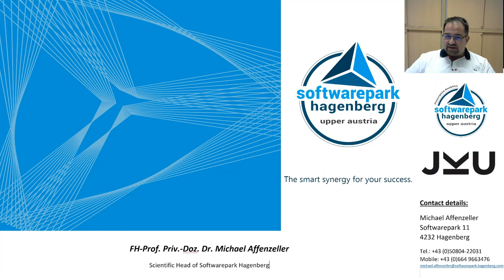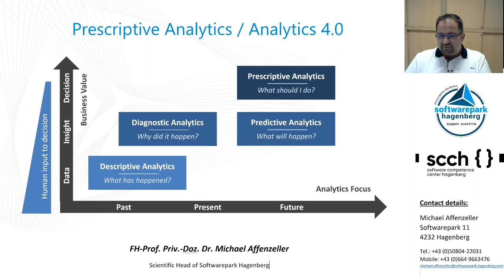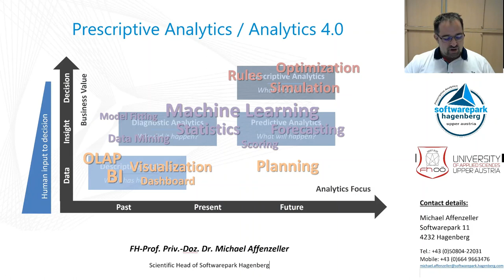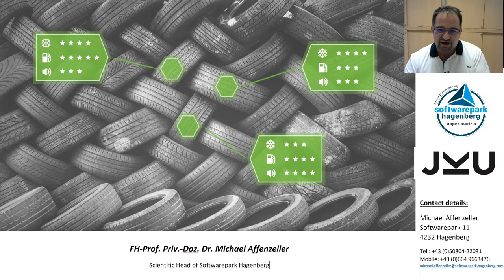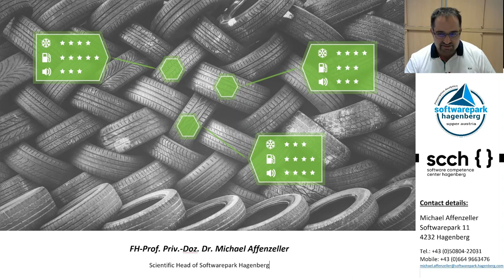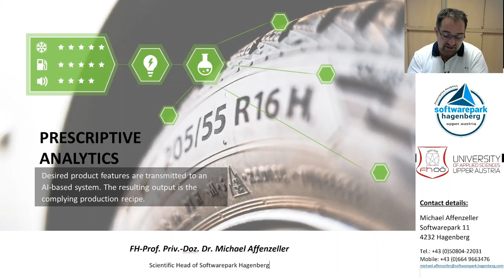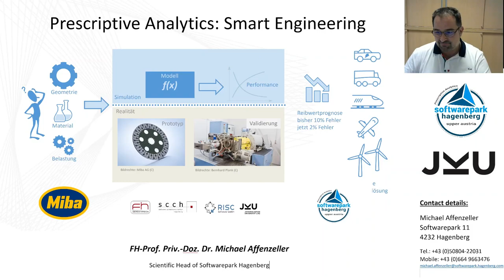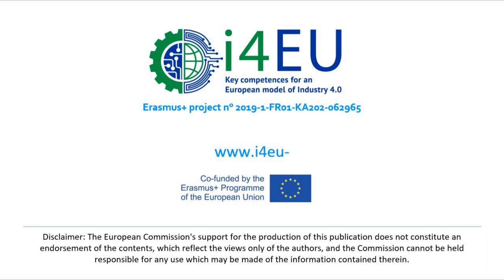Affenzeller Michael, Softwarepark Hagenberg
Affenzeller Michael, Scientific Head of Softwarepark Hagenberg, discusses of prescriptive analytics and its impact on Industry 4.0